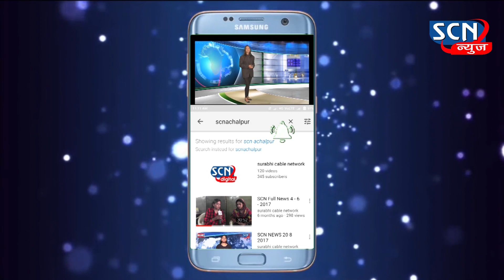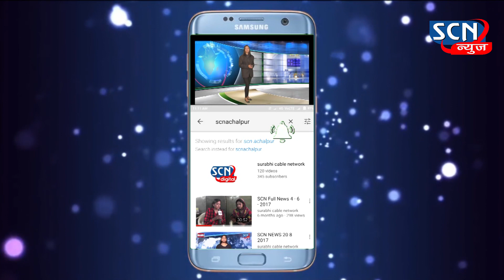अमरावतीत पहिला कोरोना पॉज़िटिव्ह रुग्णाचा बळी। ..... scn news paratwada